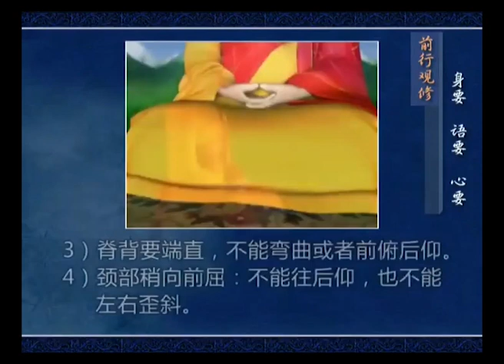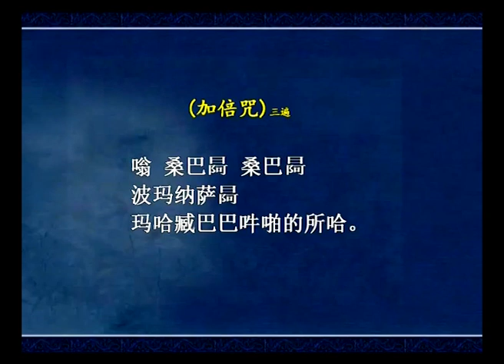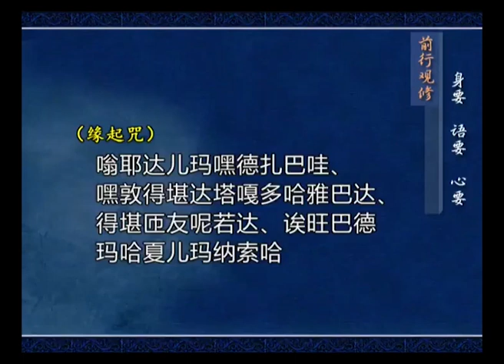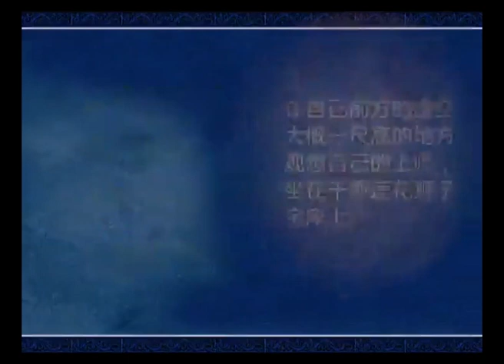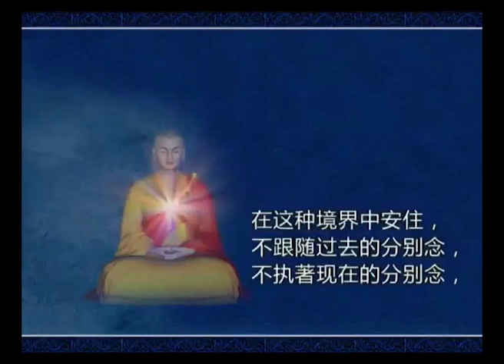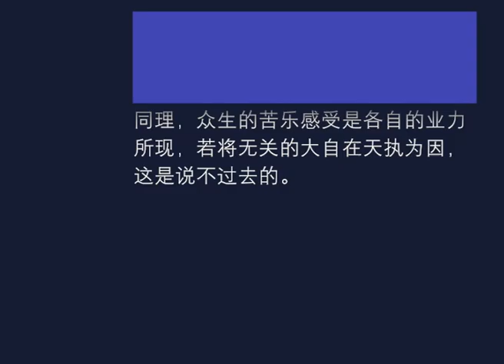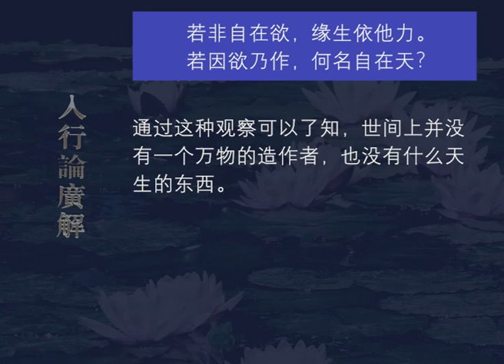入行论广解180 观修